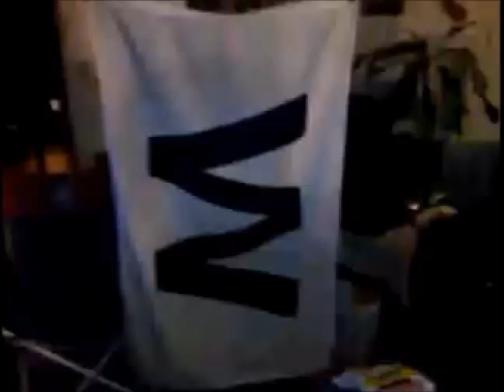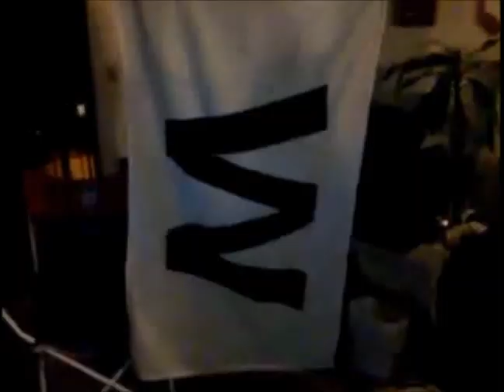Vlog #4 Shoutouts-Chicago Cubs Shutout.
Our daily lives in what we doing in that moment.